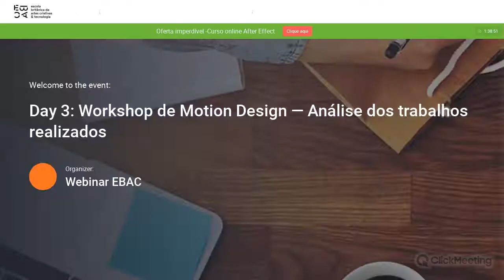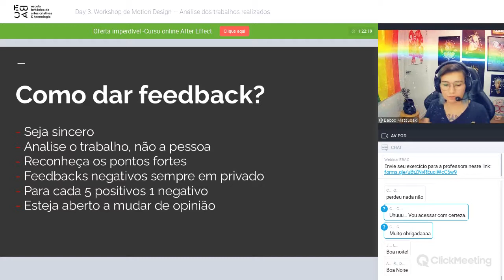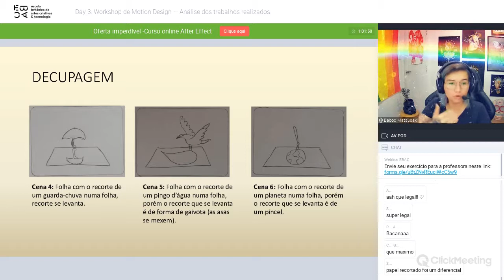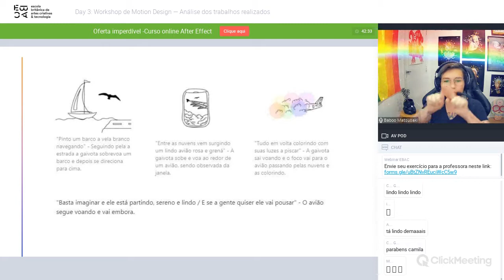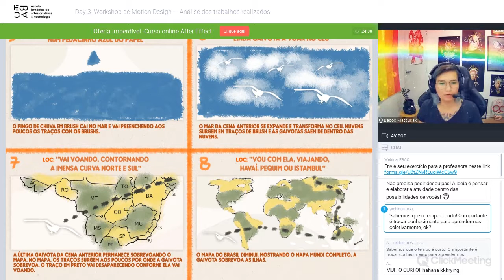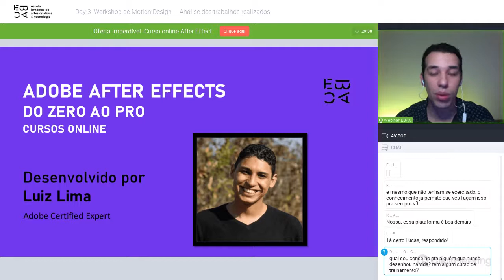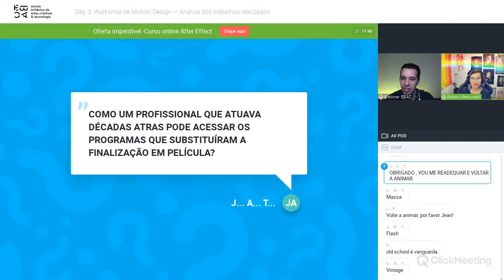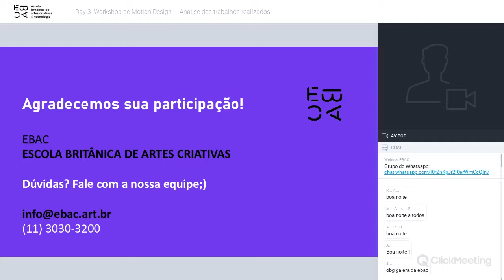Dia 3 - Análise dos trabalhos realizados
Acompanhe a avaliação de alguns dos projetos enviados e receba um feedback construtivo para aprimorar sua produção.

Tire todas as suas dúvidas relacionadas a técnicas, carreira e mercado de trabalho.